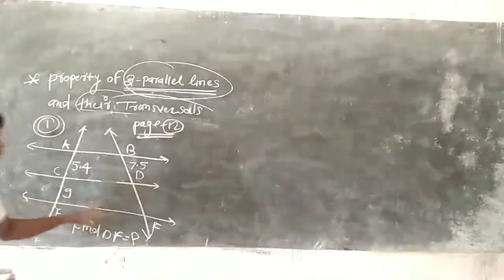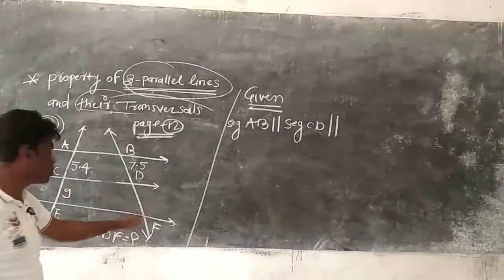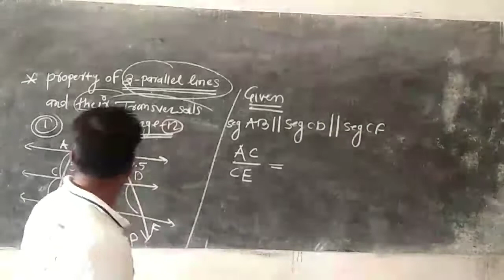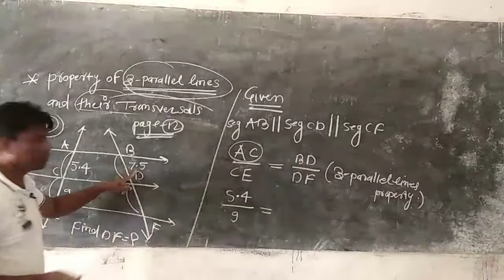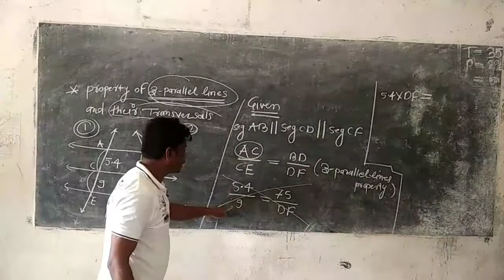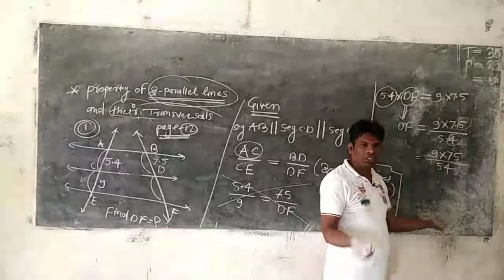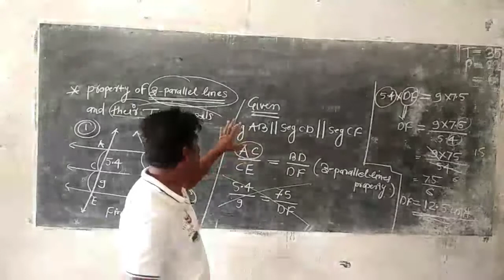Chapter-1 Similarity|| Class 10 || Property of 3 parallel lines-2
Problems based on " 3 parallel lines and their transversal"